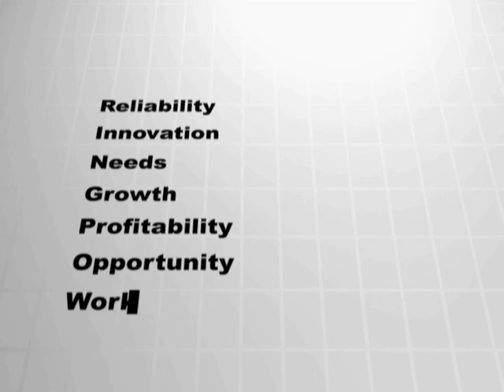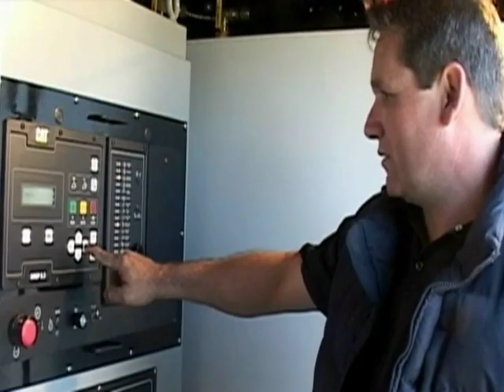Ring Power: North & Central Florida Caterpillar Dealer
Ring Power is North and Central Florida's Caterpillar Dealer. We provide everything from construction equipment, new and used generators, forklifts, to cranes, and so much more. Watch and learn just how much Ring Power can do for you.